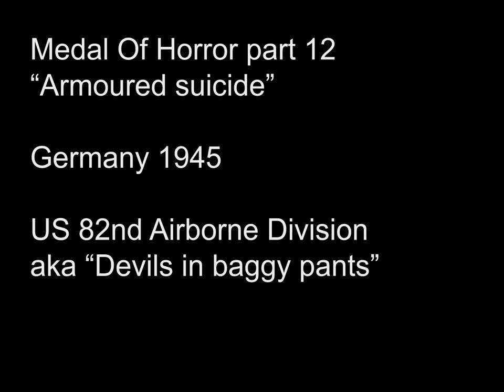MedalOfHorror part 12 - "Armoured suicide" - WWII army men stop motion animation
WWII animated series created by the Toy Soldier Art project "Plastic Commandos", scale 1/32

Plot: Germany 1945, a brutal 82nd Airborne Division recon unit armed to the teeth, operates behind enemy lines with only one mission: kill as many Germans as possible.